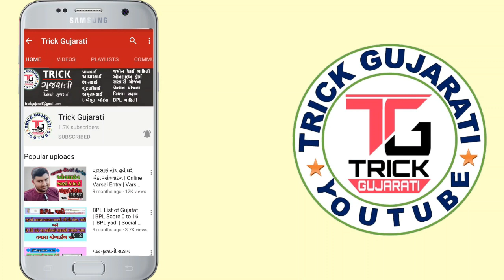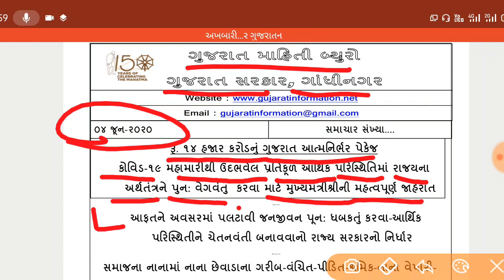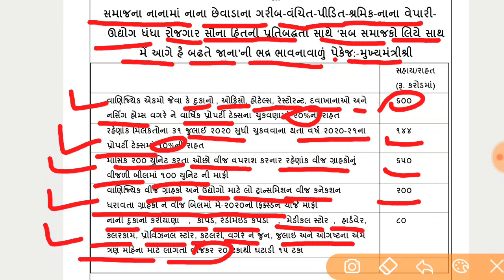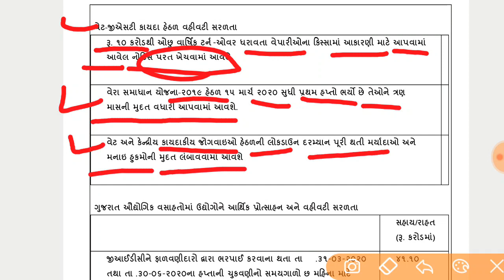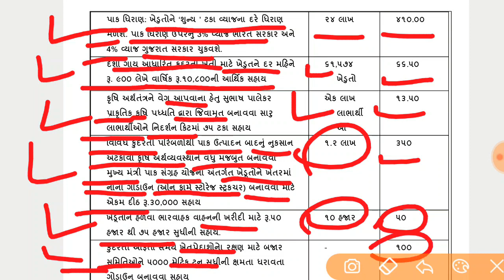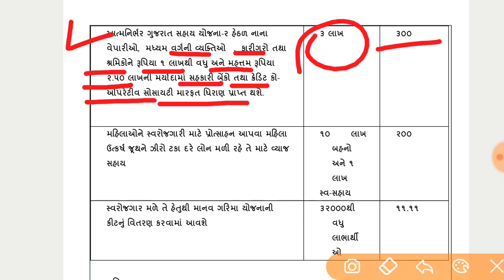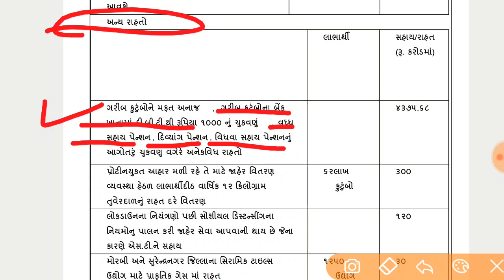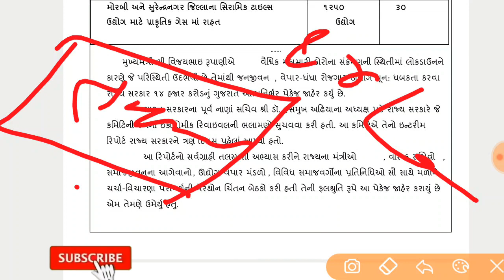આત્મનિર્ભર ગુજરાત પેકેજ || ૧૪ હજાર કરોડનું સહાય પેકેજ || ખેડૂત, મજૂર, વેપારી, નાના ઉદ્યોગો..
આત્મનિર્ભર ગુજરાત સહાય પેકેજ || ૧૪ હજાર કરોડનું સહાય પેકેજ || ખેડૂત, મજૂર, વેપારી, નાના ઉદ્યોગો..

મિત્રો આ વિડીયોમાં માન. મુખ્યમંત્રીશ્રી દ્વારા જાહેર કરવામાં આવેલ આત્મનિર્ભર ગુજરાત સહાય પેકેજ ની માહિતી આપી છે.